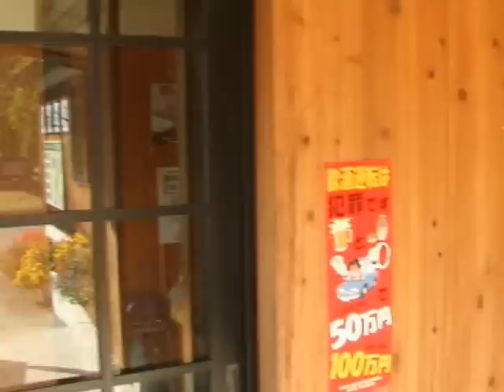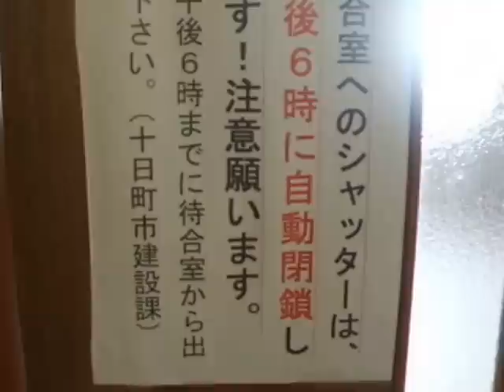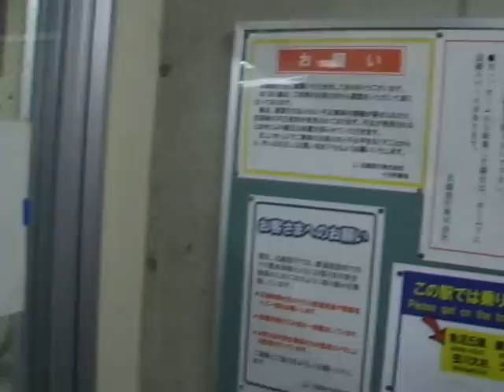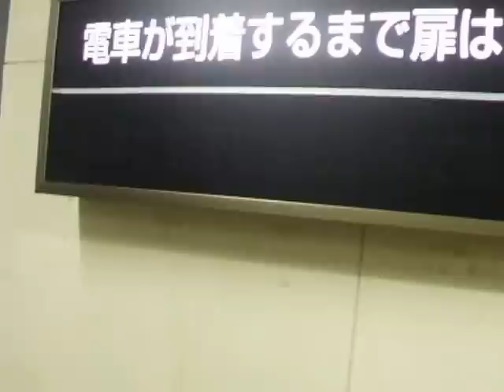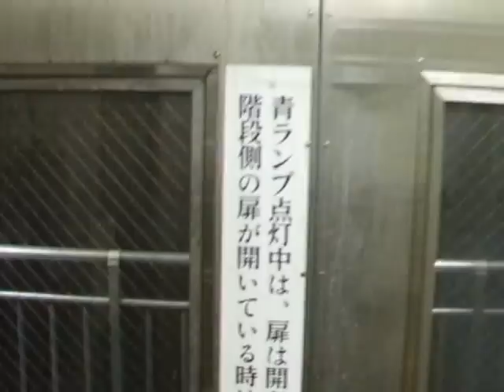秘境駅シリーズ（６）美佐島駅（北越急行線）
秘境駅と言われている北越急行線（ほくほく線）の美佐島駅です。地上にホームはなく地下鉄と同様に地下にホームがあります。駅の周りには数件の農家がありました。